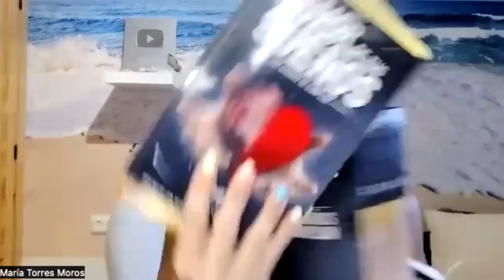Si ya NO TE ESCRIBE, no cometas este ERROR/ Mejor DALE ESTA LECCIÓN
😍MIRA este vídeo también NO LE ESCRIBAS, NO LE LLAMES, NO LE INSISTAS si hace esto y quieres que te valore 👉🏻

❤️❤️❤️Para INSCRIBIRTE en mi CURSO APRENDE A AMARTE Y ATRAE A LA PERSONA DE TUS SUEÑOS, haz click aquí 👉🏻

❤️❤️❤️Si quieres SANAR TUS HERIDAS Y APRENDER A AMARTE, te espero en las páginas de mis libros🥰🧚🏻‍♀️👉🏻👉🏻

FELIZ Y AGRADECIDA DE ACOMPAÑARTE EN TU CAMINO🙏🏻❤️🥰